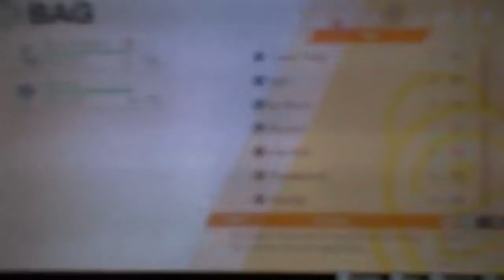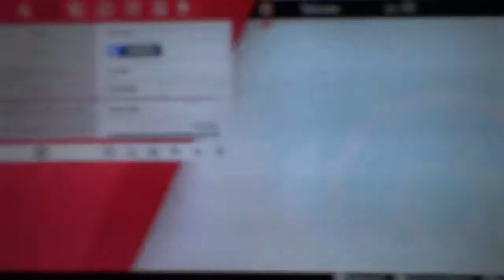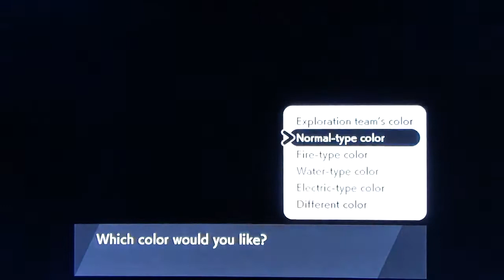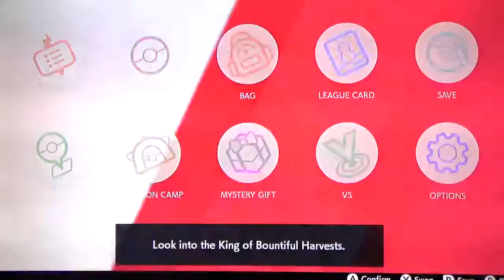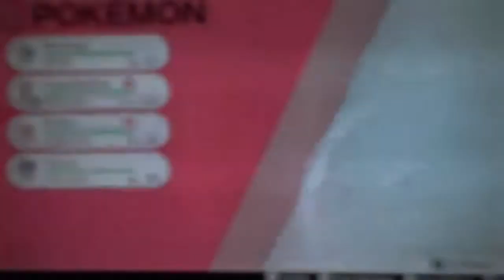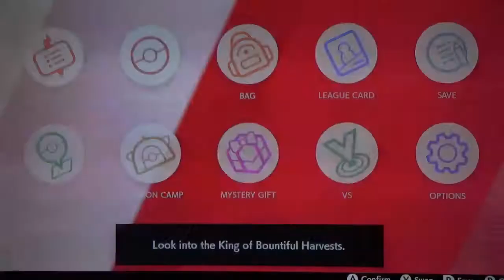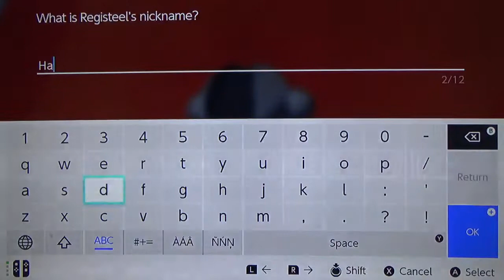Pokemon Sword - The catch was a steal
.wink